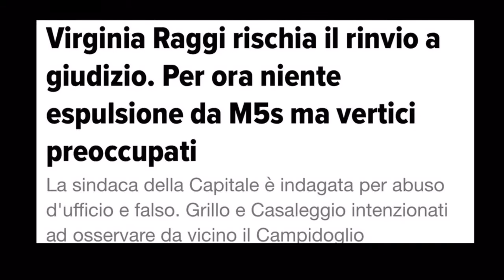Un Anno di Raggi: mmmmm 7,5 Dance!